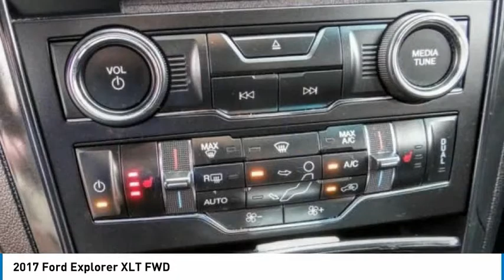2017 Ford Explorer Fontana, Chino, Norco, Moreno Valley, San Bernardino, CA V59422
2017 Ford Explorer XLT FWD

16005 VALLEY BLVD.

SUNRISE FORD FONTANA: PROUDLY SERVING FONTANA, CHINO, NORCO, MORENO VALLEY, SAN BERNARDINO, AND SURROUNDING SOUTHERN CALIFORNIA LOCATIONS. THIS RUBY RED/BLACK 2017 Ford EXPLORER IS EQUIPPED WITH A ENGINE; 3.5L TI-VCT V6, AUTOMATIC TRANSMISSION, AND RECEIVES AN ESTIMATED 17 City/24 Hwy MPG. FONTANA, CA 92335. FONTANA, CA  CHINO, CA  NORCO, CA  MORENO VALLEY, CA  SAN BERNARDINO, CA 2017 Ford EXPLORER XLT FWD Stock #: V59422 | VIN: 1FM5K7D84HGA99641 | 2017 Ford Explorer XLT FWD Sunrise Ford Fontana